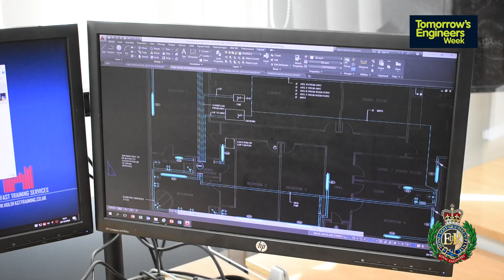Corps of Royal Engineers - Tomorrow's Engineers | Spr Singh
Sapper Singh is a trainee Design Draughtsman in the Royal Engineers. He describes his training and his experiences as a Sapper so far.